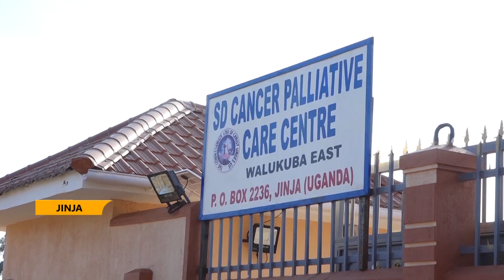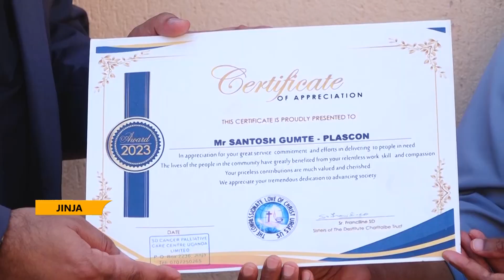EKIFO AWAJJANJABIRWA ABALWADDE BA KOOKOLO E JINJA.